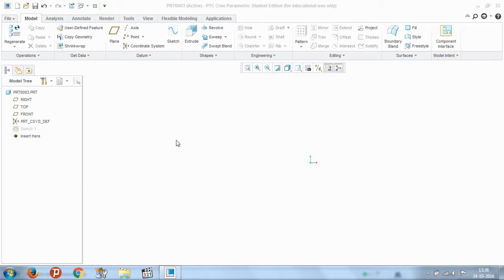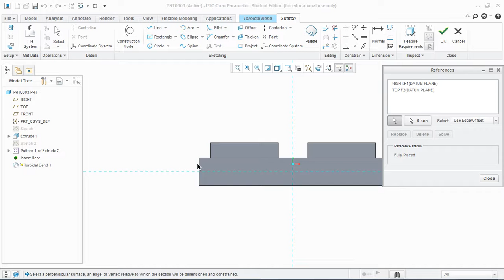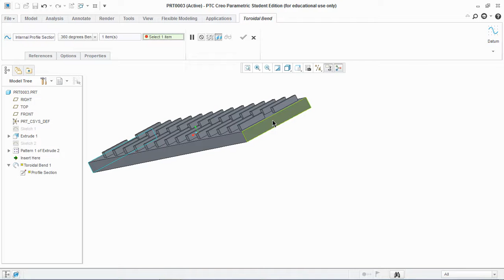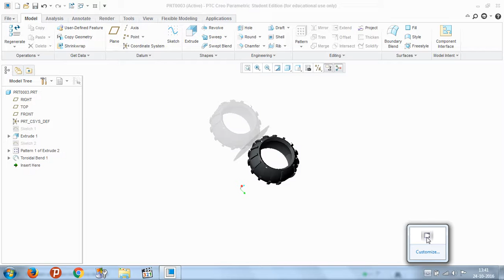# Tutorial 14:- Toroidal Blend Creo 3.0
Creating Toroidal Blend in Creo Parametric 3.0